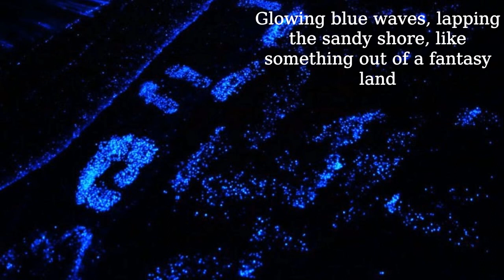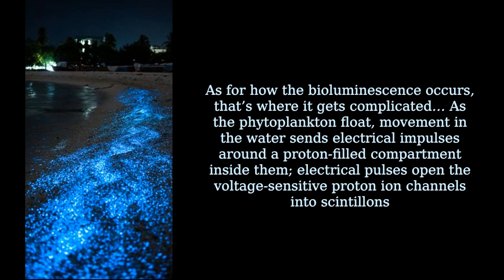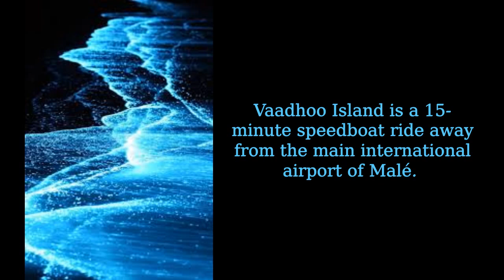Vaadhoo Island: Maldives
Vaadhoo island is famous for the 'sea of stars.' This marine bioluminescence is generated by phytoplankton known as dinoflagellates.
It’s a natural chemical reaction with a fancy name, bioluminescence, which takes place when the water is disturbed by oxygen. Phytoplankton, the marine microorganisms in the water have a blue luminescence that occurs as they produce toxins that are harmful to fish, humans and other creatures, so though they look all pretty and magical, they’re actually not so friendly. The phytoplankton’s blue glow is like a defense mechanism which wards off other marine organisms from eating them. The phytoplankton will continue to glow inside the fish that eat them, which means, in turn, they will make bigger predators go after them. It's a catch 22 situation.
Dinoflagellates — the ultra-specific type of phytoplankton at Sea of Stars — aren’t the only ones to produce this beautiful bioluminescence. Other marine animals like krill, deep-sea squids, and anglerfish are also able to produce light. Within the Maldives, you can see something similar on the islands of Mudhdhoo and Rangali. Similarly, bioluminescence has been seen on the shores of the Lakshadweep Islands in India, Mosquito Bay in Vieques, Puerto Rico, and on the coast of Leucadia in California.